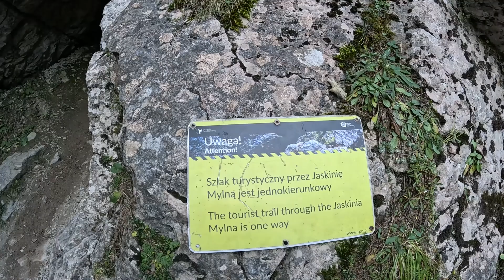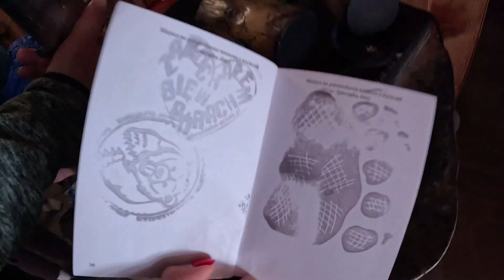Dolina Kościeliska + Jaskinia Mylna i Raptawicka + Wąwóz Kraków i Smocza Jama 20.10.2024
Zapraszamy Was na jesienną wycieczkę do Doliny Kościeliskiej. Najpierw odwiedzimy Jaskinię Raptawicką i Mylną, następnie pójdziemy odpocząć w Schronisku na Hali Ornak, następnie przejdziemy przez Wąwóz Kraków i Smoczą Jamę.
Zapraszamy :)
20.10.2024